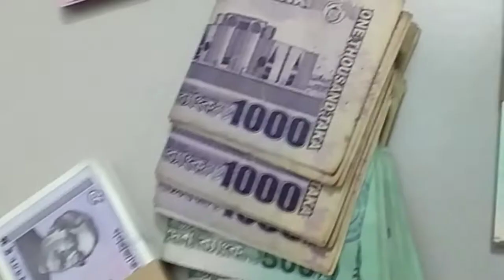দোকানKEEPER ।। Ahona Anjum ।। Funny Video।। AHONALIZATION ।।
This video is made for entertainment only. There is no connection with any real person. You can find someone's connection with it at your own risk.

দোকানপাটে আমরা নিজেদের জীবনের অনেক গুরুত্বপূর্ণ সময় ব্যয় করি। দোকানি বা ক্রেতার  কাছে জিতার জন্য সমস্ত বুদ্ধি লাগিয়ে দিই। দোকানকে ঘিরে তেমনি কিছু মজার চরিত্র নিয়ে এই ভিডিওটি তৈরি করা হয়েছে এতে কোনো ধরনের ব্যক্তিবর্গ কে অসম্মান করা হয়নি।